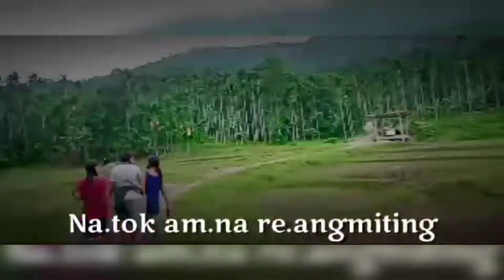Na sarhwidng mwn